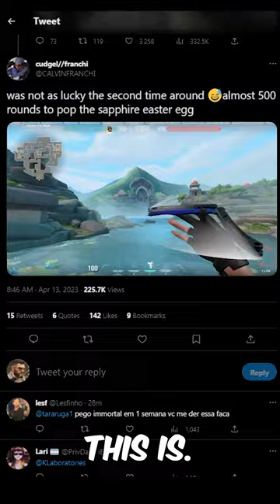Valorant Just Stole The Butterfly Sapphire...